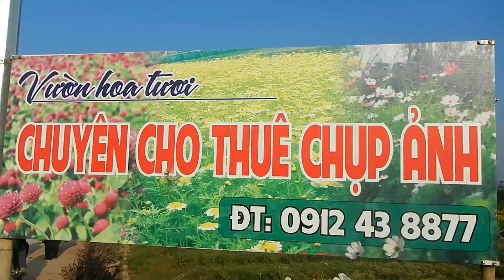Nghi Tam Street, Tay Ho District, Hanoi (2012)